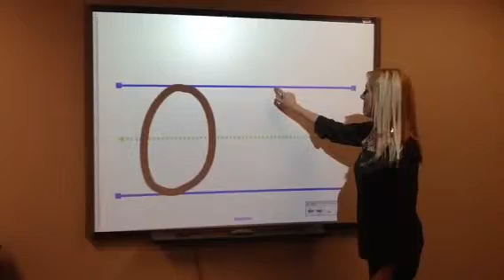Handwriting with sound effects - Uppercase O